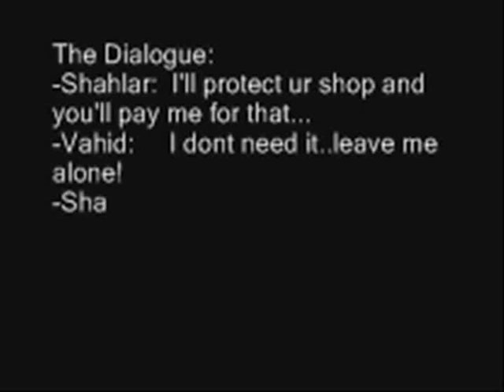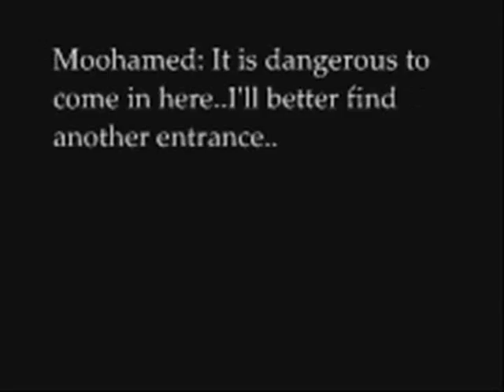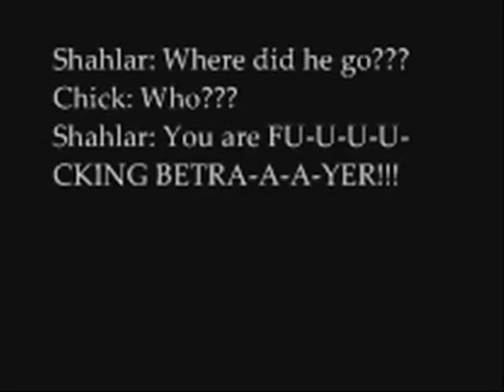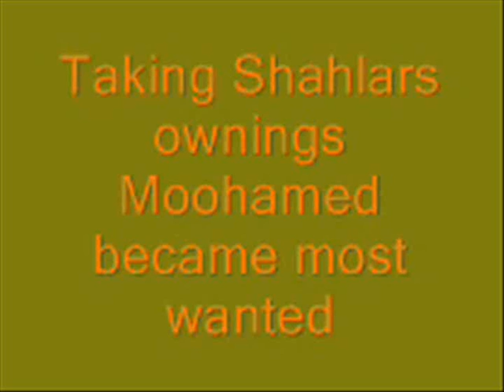Spy82. - Azerbaijan Story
moohamed's life...